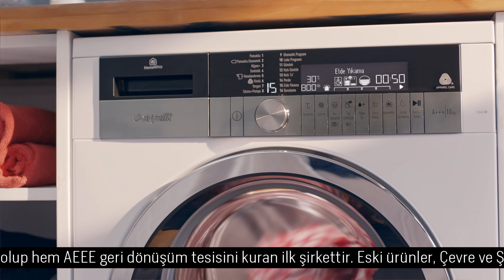Arçelik ile Büyük Yenileme Haraketi Devam Ediyor!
Türkiye'ye ilk geri dönüşüm tesisini kazandıran Arçelik'le büyük yenileme hareketi 30 Kasım'a kadar devam ediyor. Markası ne olursa olsun eski beyaz eşyanızı evinizden alalım, yenisini 1000 TL' ye varan indirimle verelim. Üstelik 0 ÖTV fırsatıyla!